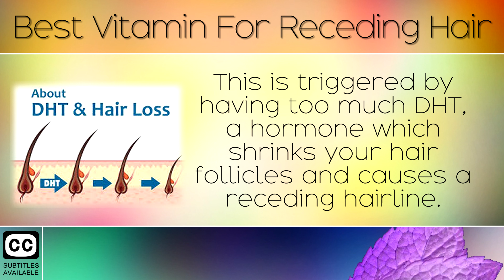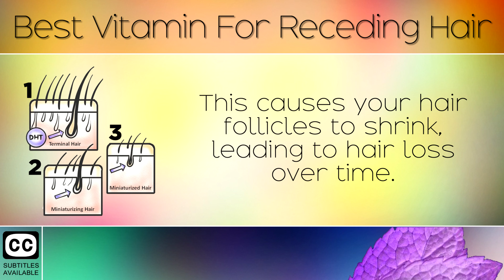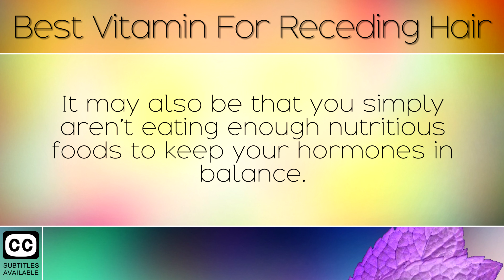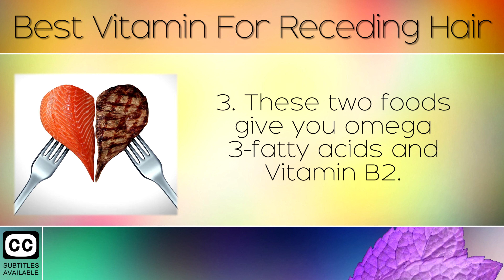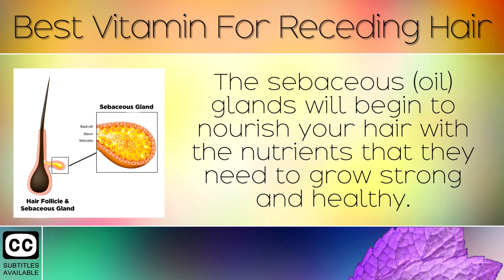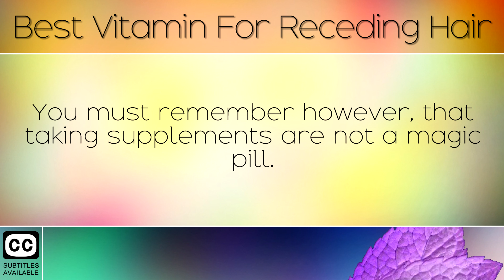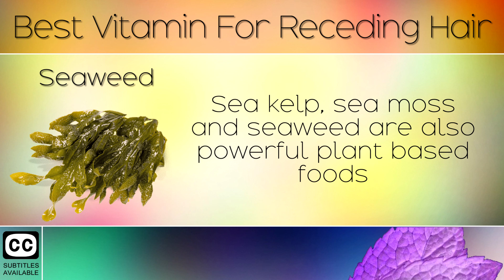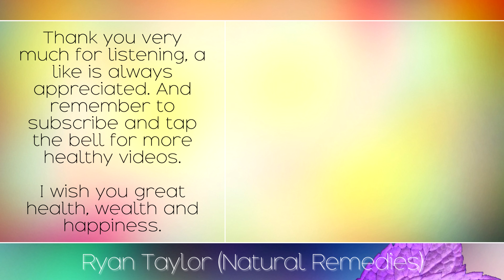The Best Vitamins for Receding Hairline In Men (Hair Loss)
The best vitamins for receding hairline in men. [Subtitles]

If your hair is getting thinner at the front, and starting to recede then you are likely lacking key nutrients in your diet, which is causing a hormone imbalance.

Getting more Zinc, B Vitamins and Omega-3's into your diet can help to stop hair loss naturally in men, by reducing a hormone called DHT.

In today's video we will teach you how to stop a receding hairline, male pattern baldness and hair loss in men by loading up on nutrients from both food and supplements.

You will learn about the 3 key nutrients for hair growth, and how to block DHT from building up in the body and damaging your hair follicles.

Recommended Products:

Electrolyte Powder (for Minerals):

Nutritional Yeast (For B Vitamins):

Virgin Cod Liver Oil (For Omega-3s):

Pumpkin Seed Oil (For Lowering DHT):